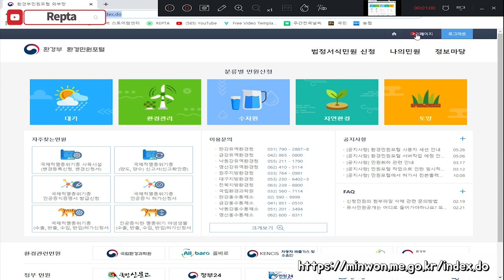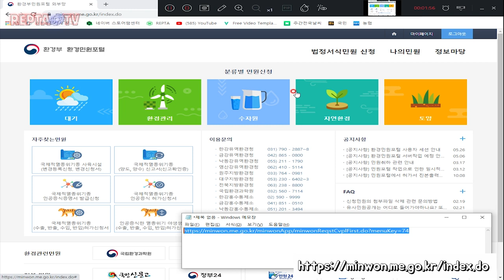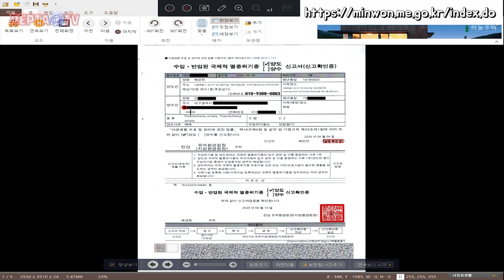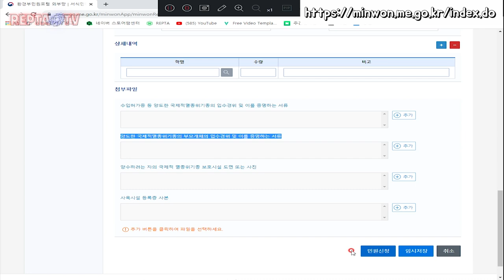사이테스 신고방법[양도/양수 서류 만들기] 타란튤라 오너멘탈류 사이테스 등록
★ 다른 사이테스 종류도 같은 방법입니다.(육지거북,카멜레온,이구아나,모니터등)
[환경부 환경민원포탈 사이트] ＊회원가입 후 이용가능

한강유역환경청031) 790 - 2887~8
금강유역환경청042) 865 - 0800
낙동강유역환경청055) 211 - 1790
영산강유역환경청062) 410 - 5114
원주지방환경청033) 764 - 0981
대구지방환경청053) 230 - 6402~3
전북지방환경청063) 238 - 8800